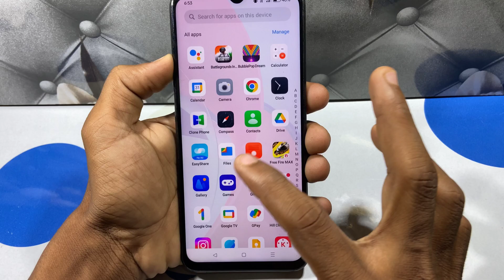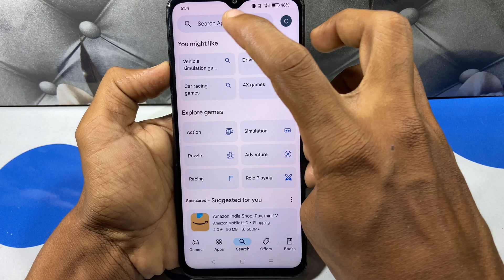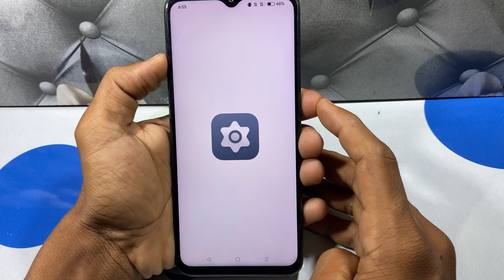youtube nahi chal raha hai | youtube open nahi ho raha hai | youtube nahi khul raha hai